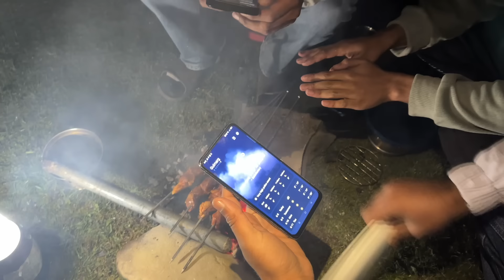Camping Gone Extremely Wrong 😰 Tents Remove Karwaye Hamare